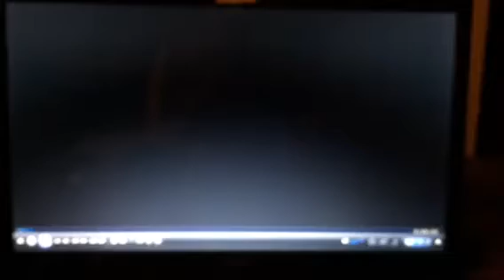Garry Marshall with Scott Land Marionettes on Princess Diaries 2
Garry Marshall gives complementary comments to Scott Land's work on Princess Diaries one and two.